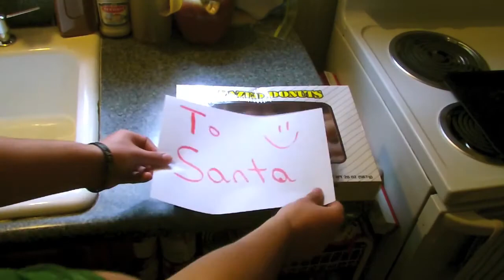Santa Claus is Coming to Town - Thomas Hadley Cover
I hope you enjoy this cover of Santa Claus is coming toTown!
Happy Holidays!